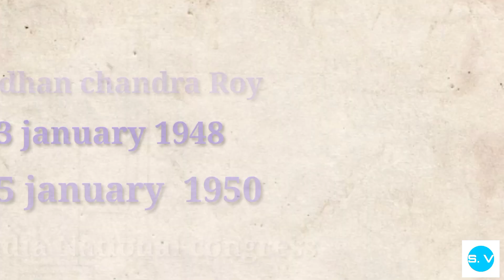ᱯᱚᱪᱷᱤᱢ ᱵᱟᱝᱞᱟ ᱨᱮᱱ ᱥᱤᱨᱟ. ᱢᱚᱱᱛᱨᱤ //chief minister of west Bengal //Santal vilo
In this video we have discussed about Chief Ministers of West Bengal
NAME                                                      PARTY
Prafulla chandra Ghosh                          INC
Bidhan chandra Roy                                 INC
Prafulla chandra sen
Ajoy kumar Mukherjee                       B. C/INC
Siddharth sankar Roy                                  INC
Jyoti Basu                                                    CPIM
Buddhadeb Bhattacharya                         CPIM
Mamata benarjee                                     AITC

It is said that history makes man wise and this man plays a great

West Bengal
santal vilo
west Bengal CM
Swapan Hansda